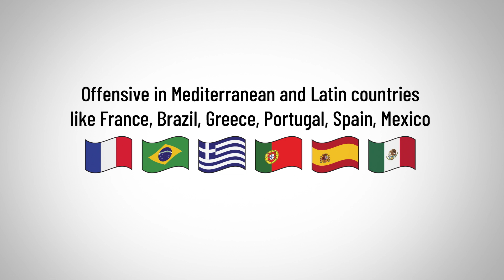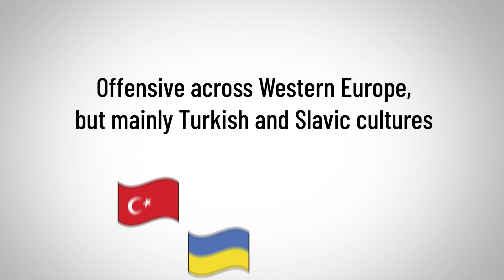10 OBSCENE Hand Gestures (YOU Might Use On Accident!)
Today I'm going over 10 hand gestures that you didn't know may be offensive!

Video Summary:
0:10 - Crossing Your Fingers
0:40 - The Corna
1:17 - The Dog Call
1:52 - The Fig Sign
2:28 - The A-OK
2:57 - The Moutza
3:17 - The Forks
3:48 - The Five Fathers
4:17 - El Tacano

📫 Shipping Address

Antonio Centeno
USA

PRODUCTS

RECOMMENDED PRODUCTS